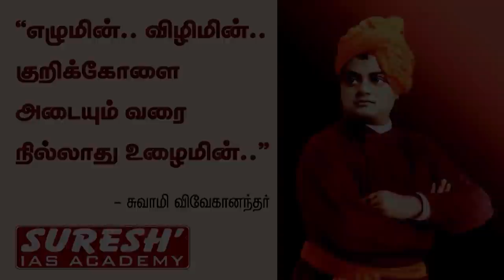17th Anniversary | Suresh IAS Academy